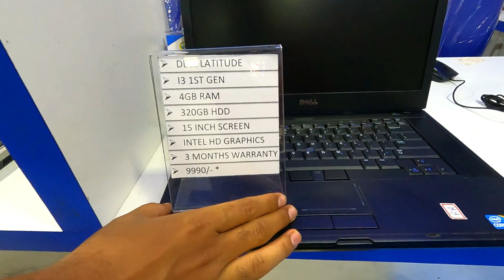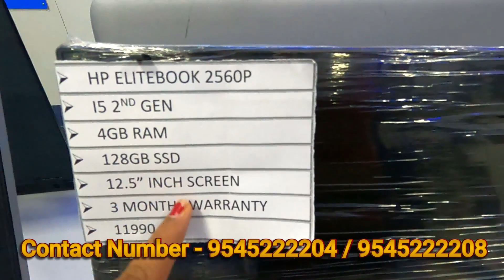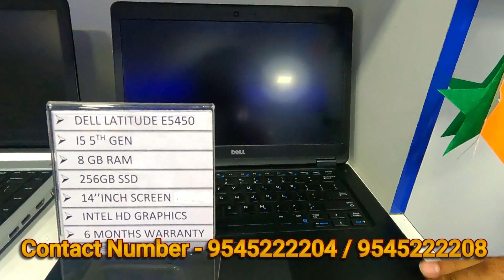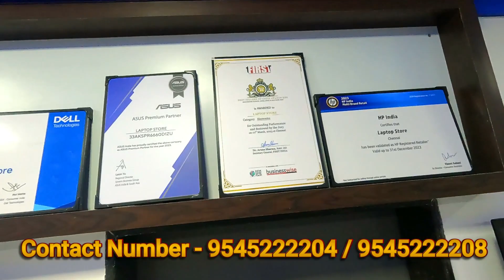भारतातील स्वस्त Laptop संधी सोडू नका | Second Hand Laptop in Pune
Laptop Store Aundh Pune | Second Hand Laptop in pune | Second hand laptop in Pune under 15000 | Refurbished Gaming Laptops flipkart | Second Hand Laptop in pune under 20000 | Laptop Store Aundh Pune
Laptop Store-Aundh
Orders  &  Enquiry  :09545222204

2nd Floor, Daya Prabha House, ITI Rd, near Reliance Digital / ICICI Bank, Aundh, Pune, Maharashtra 411007,

512, Fourtuna Building,Shivar Chowk, Opp Rainbow Plaza/Mc Donalds, Pimple Saudagar, Pune, Maharashtra – 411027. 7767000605

601, 6th Flr, White House Building, SV Road, JP Road, Andheri West, Nr Andheri West Rly Stn, Mumbai, Maharashtra 400058, 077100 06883

Query Resolved

1) second hand laptop pune
2) second hand laptop in pune under 10000
3) Second hand Laptop Store near me
4) Second Laptop price list
5) Second Hand Laptop under 5000 in pune
6) Second hand laptop in Pune under 15000
7) Second Hand Laptop in pune under 20000
8) Second hand Laptop in Pune olx
9) Refurbished Gaming Laptops flipkart
10) Second Hand gaming Laptops under 10000
11) Refurbished Gaming laptops Amazon
12) Gaming laptop under 40000 refurbished
13) refurbished laptop showroom in Pune
14) Laptop Store Aundh Pune
नमस्कार मंडळी🙏😊
मी मृणाल राजपूत
माझ्या channel var तुमचं स्वागत करते.

You will find video's like -
Travel, Shopping , Food Vlogging on our channel.

                     Shopping.spotss